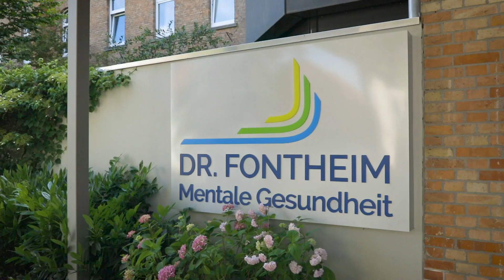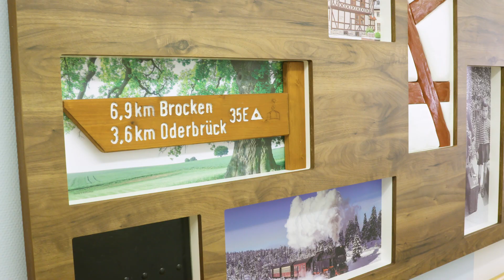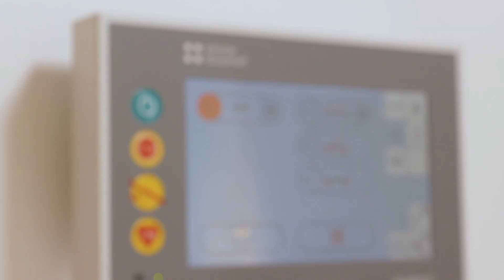Referenzvideo sentida 7-i - Dr. Fontheim in Liebenburg (Harz)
Das Unternehmen Dr. Fontheim wurde bereits 1882 gegründet, wird in der 6. Generation durch die Familie Fontheim geführt und umfasst eine Klinik für Psychiatrie, Psychotherapie und Psychosomatik, ein Psychiatrisches Pflegeheim und eine Eingliederungshilfe. Im Sommer 2019 eröffnete das neue Haus für Menschen mit Demenz. Die Bewohnerzimmer werden dabei mit 83 intelligenten Pflegebetten sentida 7-i von wissner-bosserhoff ausgestattet.